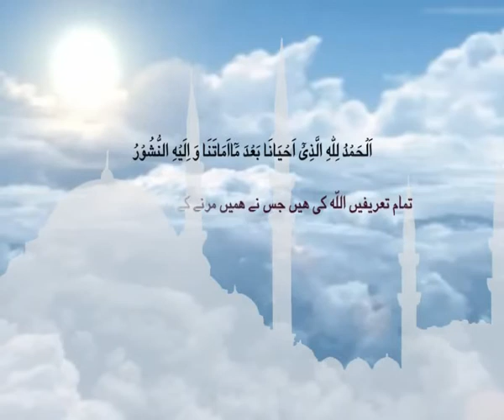Baidaar Honay Ki